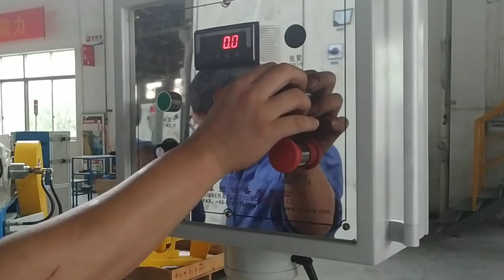how to put on the steel belt on the preforming machine -whatsapp:8613967618405